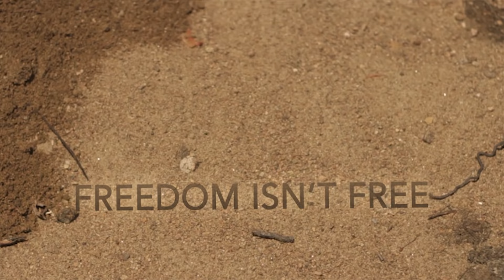Freedom Isn't Free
Written, Directed, and Edited by Michelle Vanderwier
Filmed by Sasha Rozenblit
Starring: Len Vanderwier